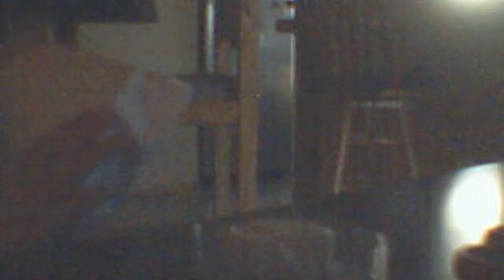how to make a paper stuff holder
popo6580's webcam video March 26, 2011 06:20 PM